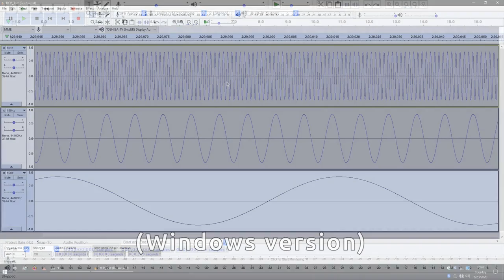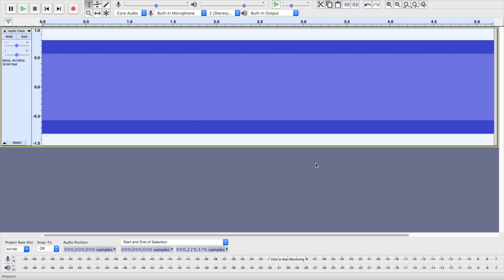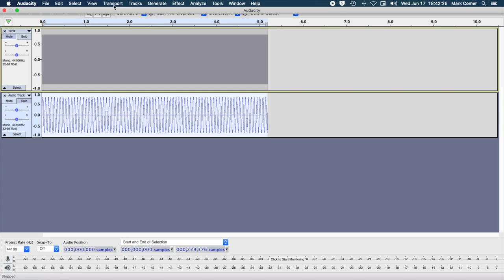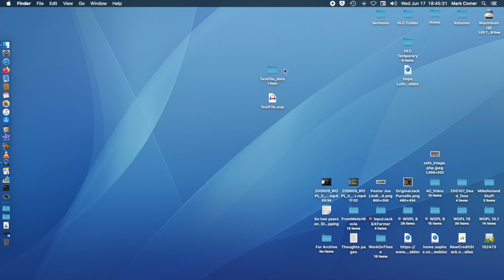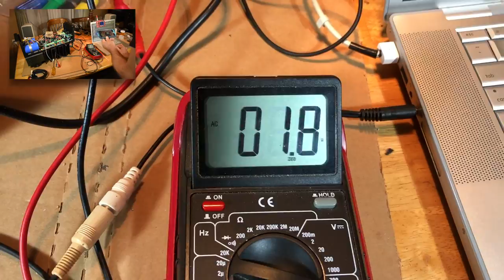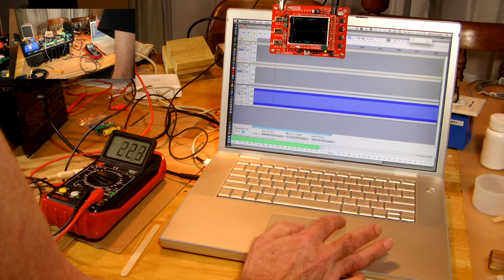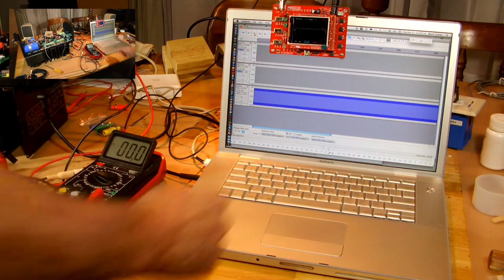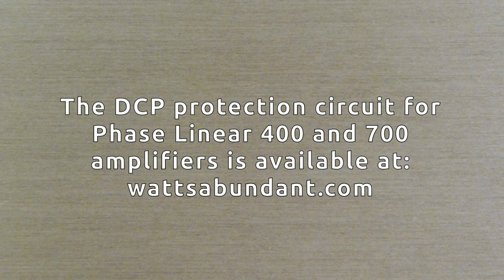WOPL 2.12: Install & test Direct Current Protection circuit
Speaker protection circuit installed and tested, a different use for the Audacity audio editing application.